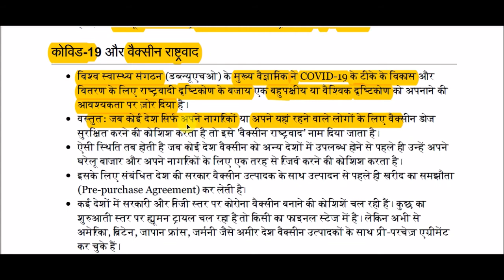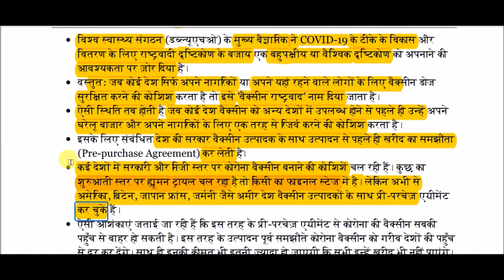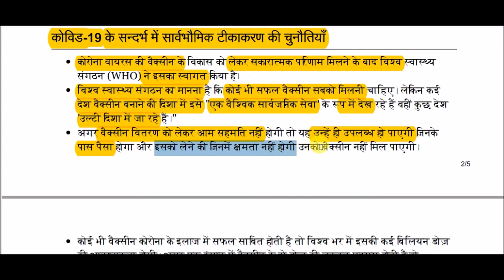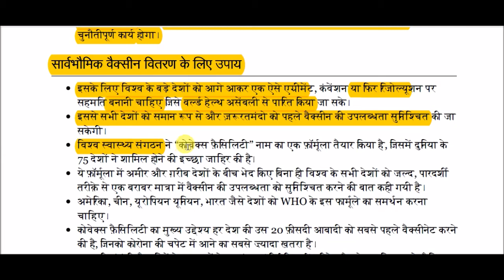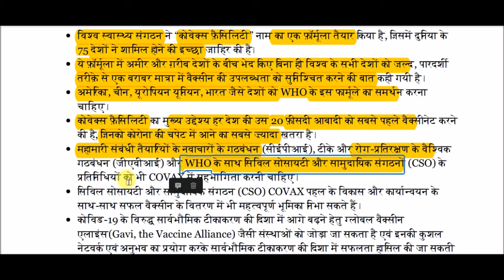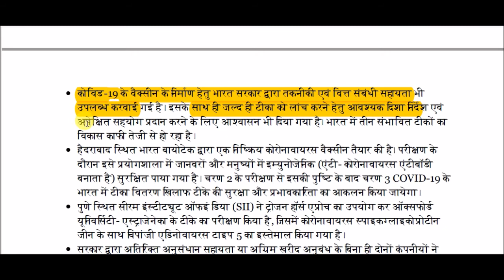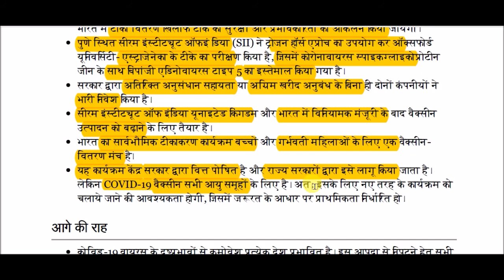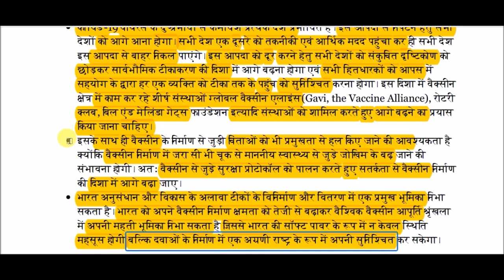कोविड-19: टीका निर्माण बनाम सार्वभौमिक टीकाकरण || Vaccine Manufacturing vs. Universal Vaccination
Kovid-19: Vaccine Manufacturing vs. Universal Vaccination for All Competitive Exams like SSC, Railway, IB, Bank, UPSC, BPSC, MPSC, PCS, etc.